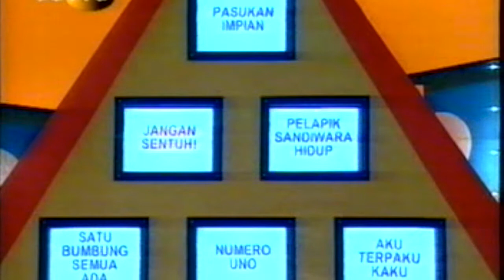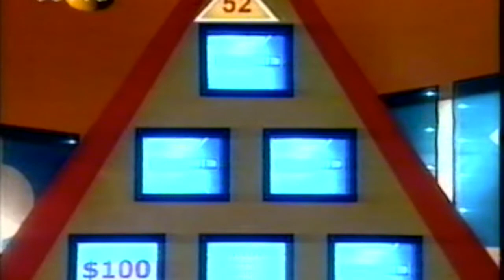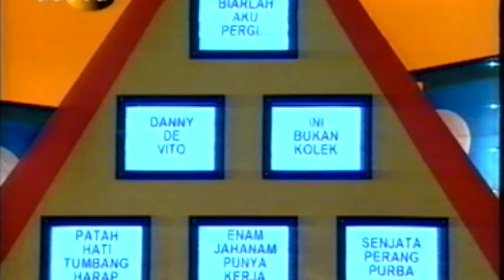Piramida Perdana Emas (Episod Terakhir)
Tahniah kepada Cikgu Azyanti!